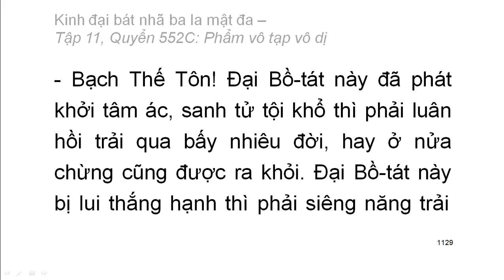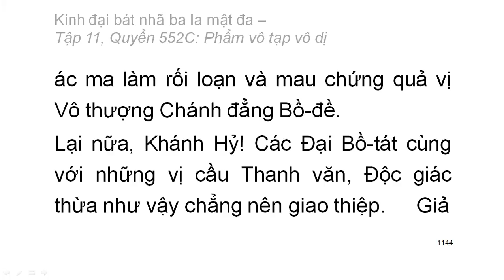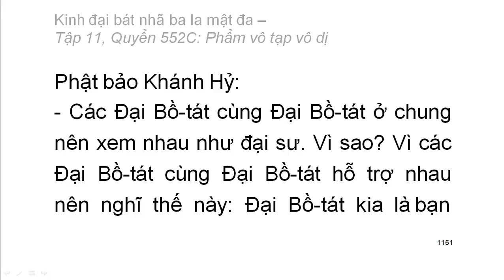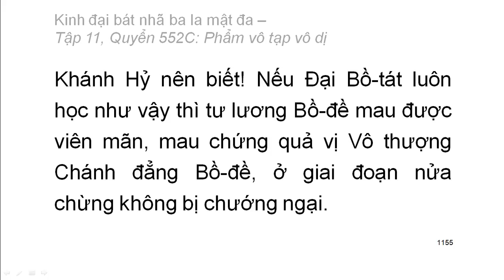Quyển .../600: Kinh đại bát nhã ba la mật đa (tiếp)